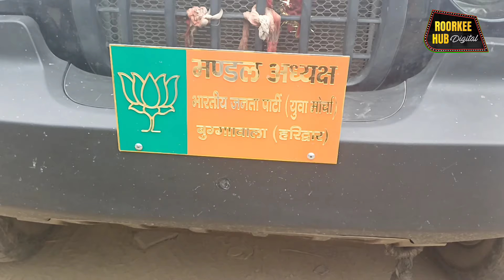बीजेपी कांग्रेस छोड़ सैकड़ो युवाओं ने किया उमेश का समर्थन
बीजेपी कांग्रेस छोड़ सैकड़ो युवाओं
ने किया उमेश का समर्थन